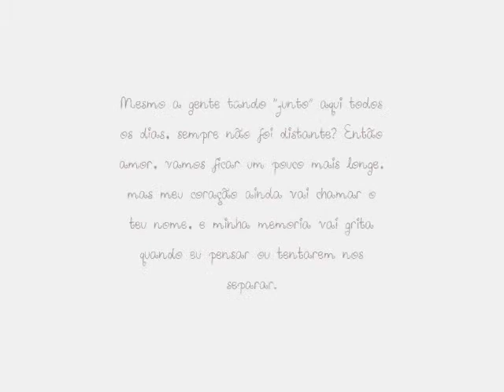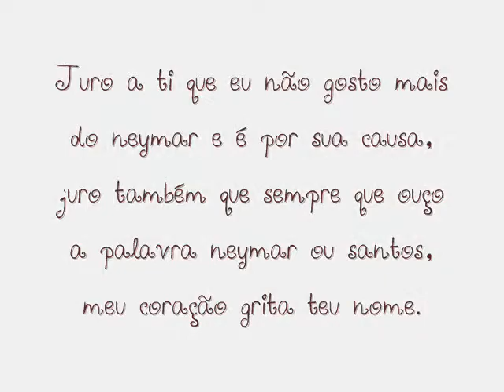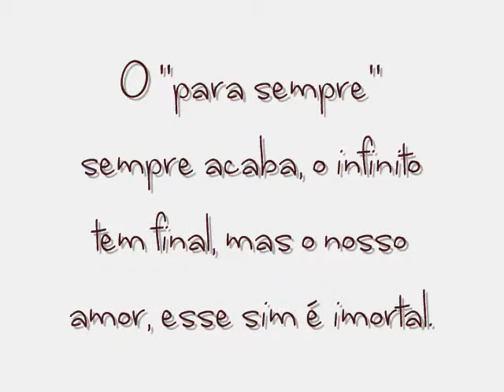Meu cacarico S2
Minha vida pela sua, meu sorriso pelo seu, e mesmo que um dia venha a ser necessário, eu dou a minha felicidade só para ver a sua. Eu te amo, amo muito, amo demais! Me perdoa por não está aqui no nosso aniversário, mas sabe já tinha pensado em tudo a muito tempo. Te amar me faz bem! L;D S2